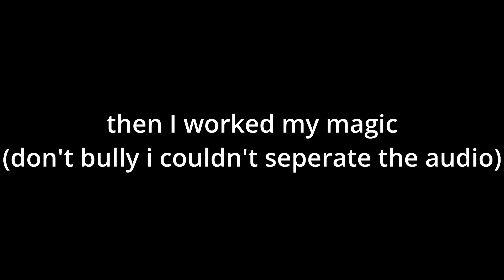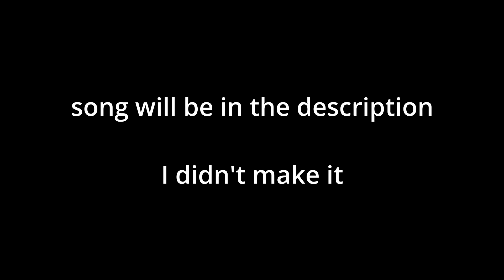I made GT's ending better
behold Gt's ending the way it was intended!